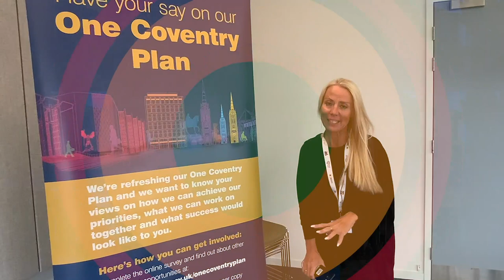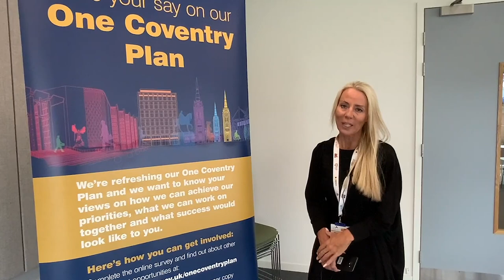Our Chief Partnerships Officer encourages you to have your say on the One Coventry Plan